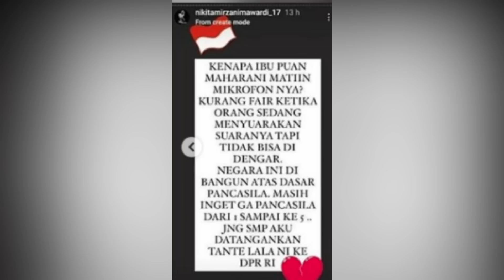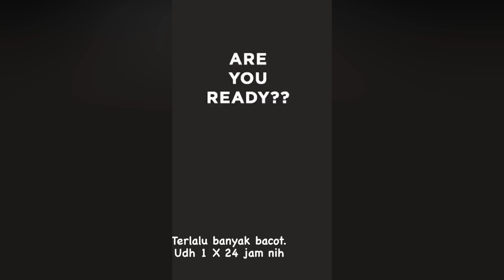SINDIR PUAN MAHARANI, NIKITA KINI DI LAPORKAN DAN HARUS HADAPI 100 PENGACARA